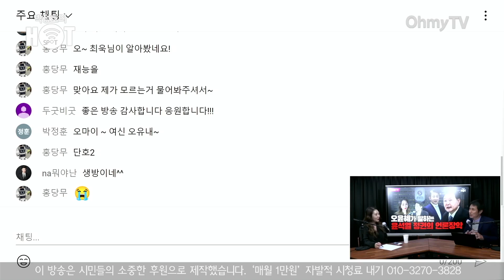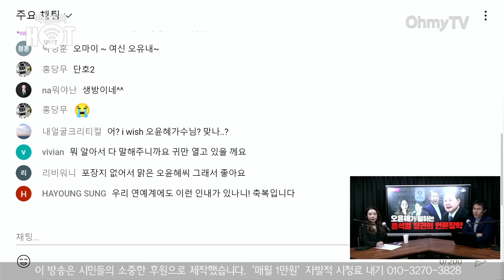[박정호의 핫스팟] '언론아싸' 진행자 오윤혜, 윤석열 언론장악 질주에 '현타' 온 이유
8일 오전 《오마이TV》 '박정호의 핫스팟'은 방송인 오윤혜 씨와 생방송 인터뷰를 진행했다.

(영상 : 방태윤 기자 / 영상 : 김효원 PD)